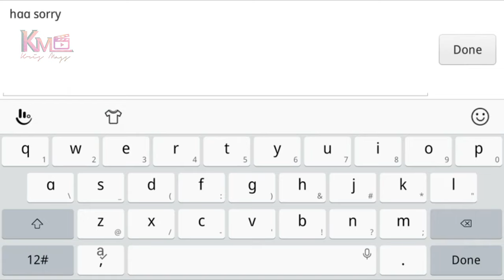Exploring Vintage Mobile Legends: Old Kagura Skills & Gameplay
Hello mga kawaiiti~! Description:
Welcome, Mobile Legends history buffs and gamers, to a nostalgic journey through the vintage days of Mobile Legends! In today's video on Kris Mags Channel, we're diving into the past as we reminisce about the old version of the game and revisit the classic skills of Kagura. 🕰️

📜 Tortang Talong
🕹️ Vintage Mobile Legends
🧙 Old Kagura Skills & Gameplay

Join us as we take a step back in time to explore:

🌟 The original abilities and skill set of Kagura.
🌟 Vintage gameplay showcasing Kagura's early tactics.
🌟 A throwback to the Mobile Legends version of the past.
🌟 The evolution of Kagura's skills and gameplay to the present day.
🌟 A fun and informative trip down memory lane for Mobile Legends veterans and newcomers alike.

Whether you're a long-time player looking to revisit the good old days or a new player curious about the game's history, this video is a treasure trove of Mobile Legends nostalgia. Relive the magic and see how far the game and our beloved Kagura have come!

Don't forget to hit that "Like" button, share this video with your fellow Mobile Legends enthusiasts, and subscribe to Kris Mags Channel for more captivating content that blends the past and present.

Join us as we unlock the time capsule and rediscover the beauty of Vintage Mobile Legends with Kagura. Thanks for tuning in, and I'll see you on the battlefield! 📯🕹️🌄